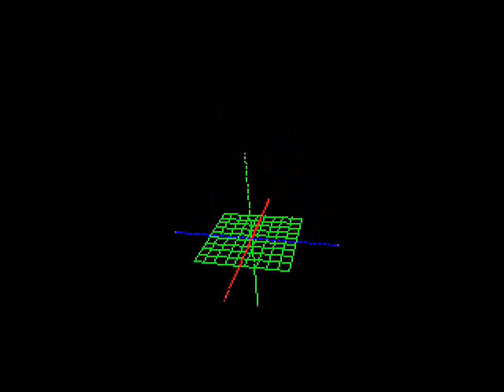GPGUI 3 - Screen saver - Floating 3d origin